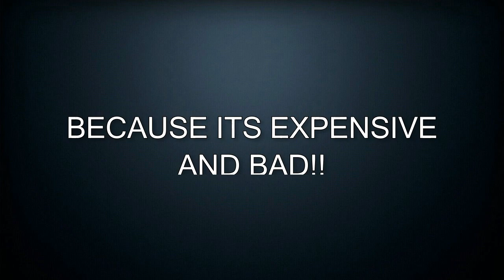A CAR FOR THE TRASHCAN? 🧐 MOSLER SUPER GT Multiplayer Test Asphalt 8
This car used to be very strong. How does it look today?